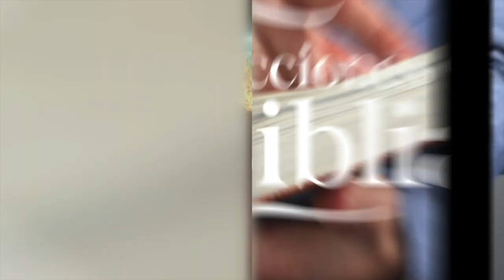LDB - ANANÍAS Y SAFIRA - 1 DE MARZO 2023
La lección para este día se titula: ANANÍAS Y SAFIRA, un tema presentado por el Pastor Ever Roblero.